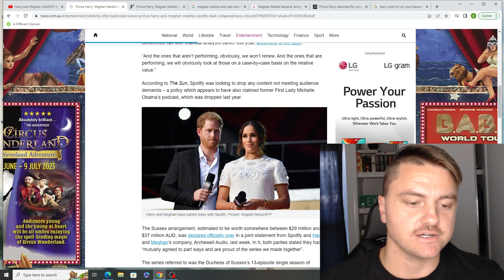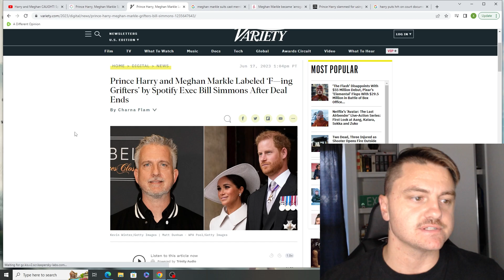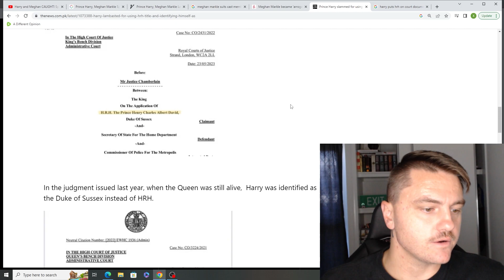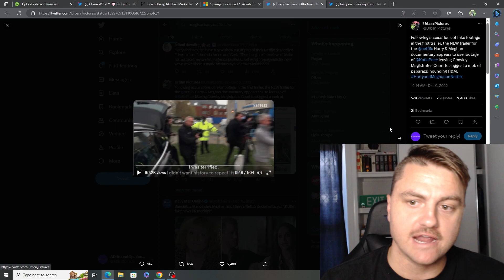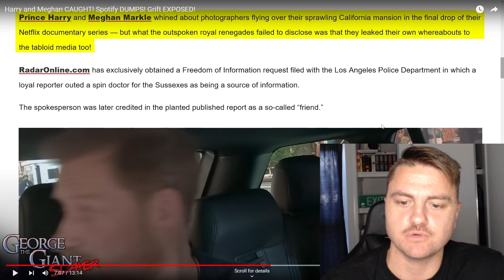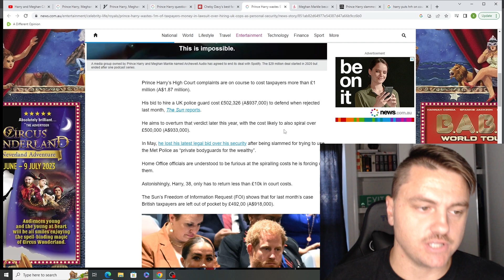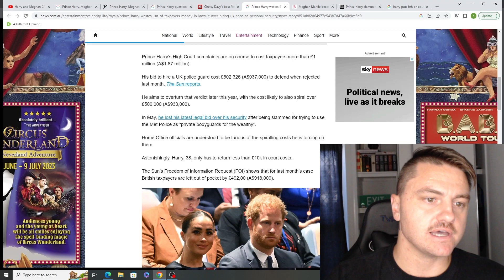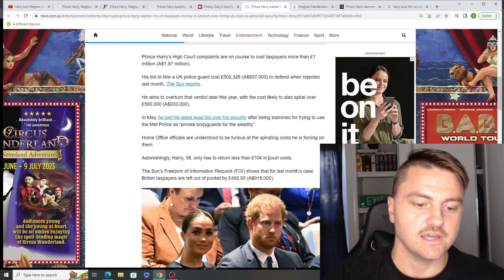Meghan & Harry FIRED by Spotify! Exec calls them "Grifters"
Welcome Back :)

I'm glad one corporation has taken the action of getting rid of these "Grifters" all they do is complain about Harry's Family...

S/O to George the Giant Slayer with a good video